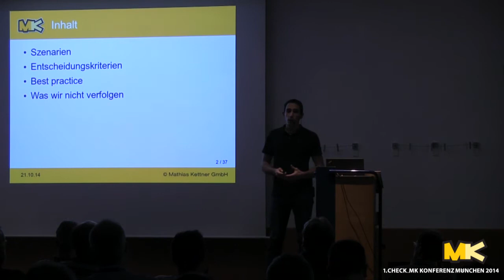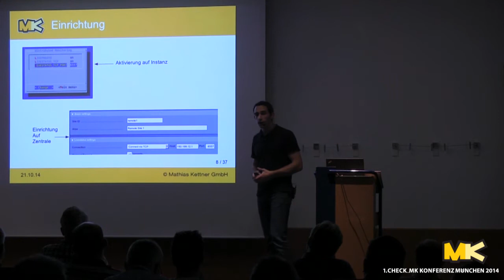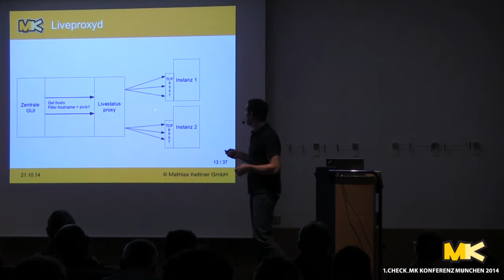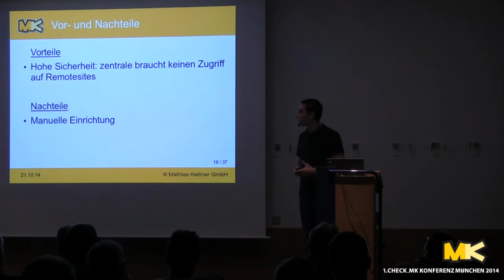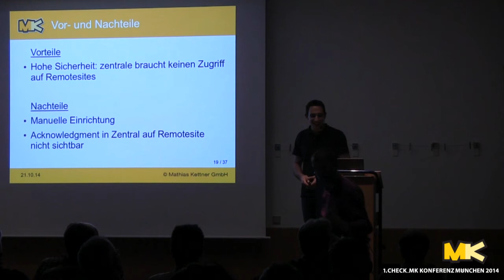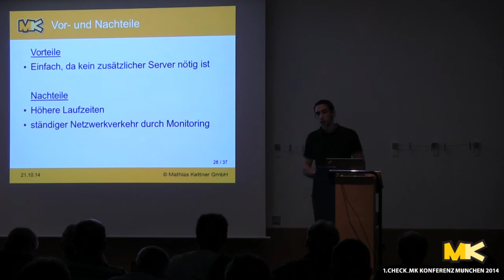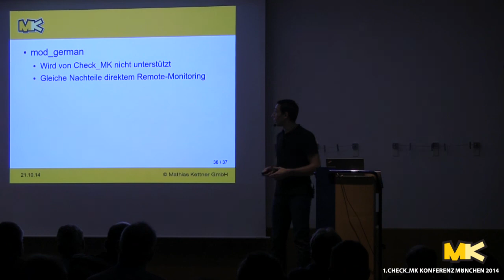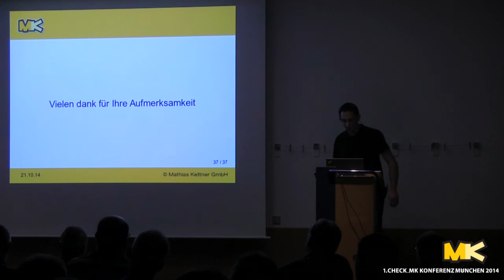Bastian Kuhn | Verteiltes Monitoring - Vor-/Nachteile verschiedener Architekturen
Vortrag von Bastian Kuhn (Mathias Kettner GmbH) auf der 1. Check_MK Konferenz 2014 zum Thema Verteiltes Monitoring - Vor-/Nachteile verschiedener Architekturen, Best Practises